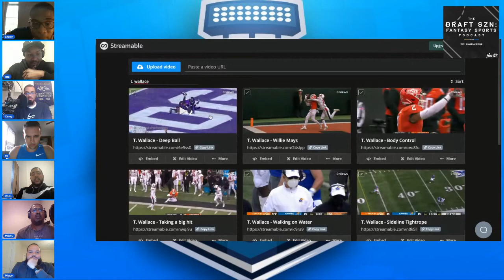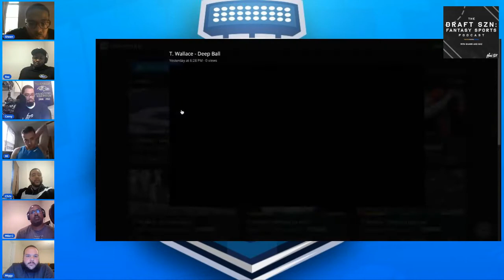2021 NFL Draft: Tylan Wallace Film Room Breakdown